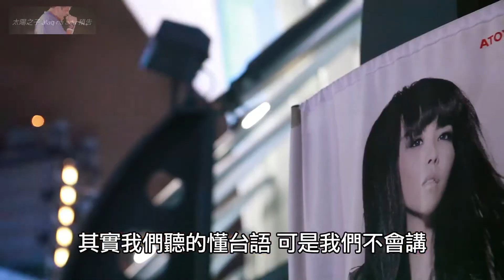孢子囊電影院《太陽之子 alaq na adu》預告/《Son Of The Sun》Trailer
《太陽之子 alaq na adu》
    本片紀錄一群來自屏東縣來義鄉文樂部落及三地門鄉德文上北巴部落的排灣族年輕人Boxing樂團，用排灣族語創作流行音樂及追求音樂夢想之路的故事。他們熱愛音樂，並且用他們擅長的排灣族語來寫流行音樂，以傳統當元素，加入嘻哈、饒舌、拉丁和搖滾的曲風，來重新詮釋編寫他們的歌曲，竟意外的成為影響原住民年輕人學習族語的歌曲，形成一股排灣族社會年輕人學習族語就會聽他們的歌曲的正面的力量，這也是他們當初沒有想到的。

    2011年獲得海洋音樂大賞之後，受到張惠妹的賞識，開始與她所屬的經紀公司合作，開始進入主流音樂市場的環境，直到錄製發行專輯之前，起起落落的過程，六個大男孩抱持著：「希望唱出讓全世界藉由他們的音樂認識台灣原住民排灣族的夢想...」，堅持走下去。

    本片希望藉由Boxing樂團的故事，及他們熱愛音樂的熱情，來訴說原住民年輕人進入主流社會後所遇到的困難，期望引人省思。期望能在原、漢共同所處的社會裡，互相尊重。另一方面也希望表現族語創作音樂背後的故事，讓更多人了解原住民文化及語言的意函。

《潘昱帆 Uki Bauki》
花蓮縣豐濱鄉新社（pateRungan）部落，噶瑪蘭族。族名：Uki Bauki，漢名：潘昱帆。
影像檔案保存者與紀錄片工作者，希望藉由影像的檔案整理與紀錄，保存部落的價值與影像歷史文獻，紀錄片的影像敘事將原住民族觀點與故事傳遞出去，期望以原住民主體的傳遞向主流社會溝通、對話。期待主流社會得以理解，更期待原、漢共處的社會能因理解而相互尊重。
2005  國立東華大學民族語言與傳播學系畢業
2005 三立電視台節目部
2006 原住民族部落工作隊
2009 大我文創工作隊
2012至今 紀錄片工作者
2015 電影《阿莉芙》執行製片
2020 國立台南藝術大學音像紀錄研究所 畢業
2021 台灣民族誌影像學會 理事
2021 慈濟大學傳播學系 兼任講師
現職：紀錄片工作者／原住民族影像檔案人